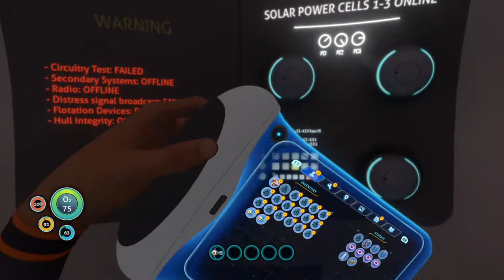Stressing Subnautica: lifepod, framrate & power